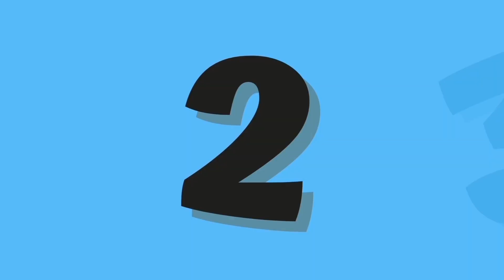ABC and 123 learning videos for toddlers | best educational videos for toddlers | phonics song